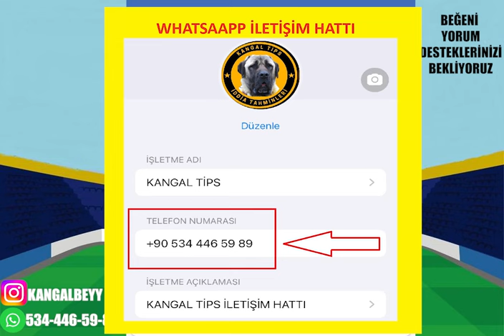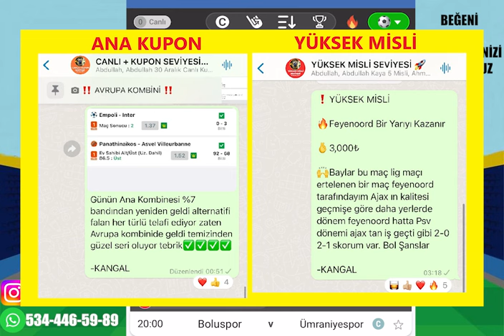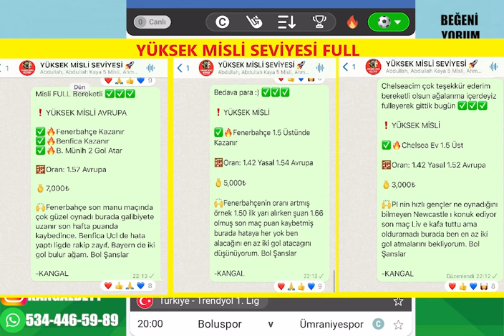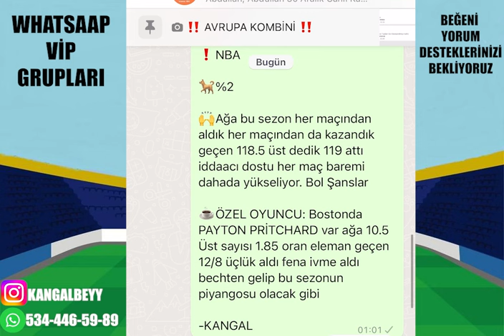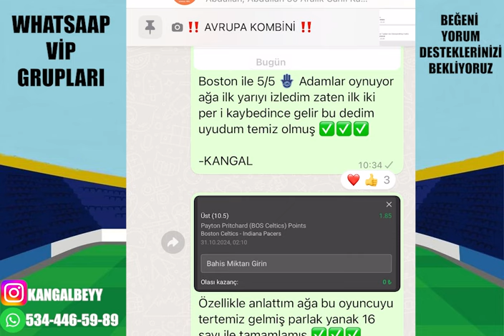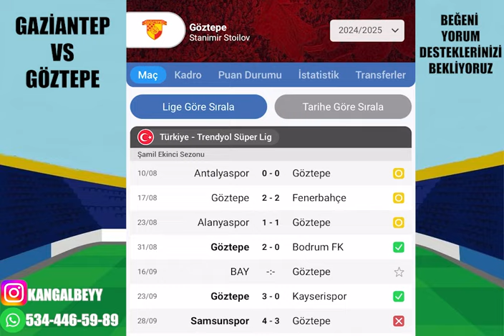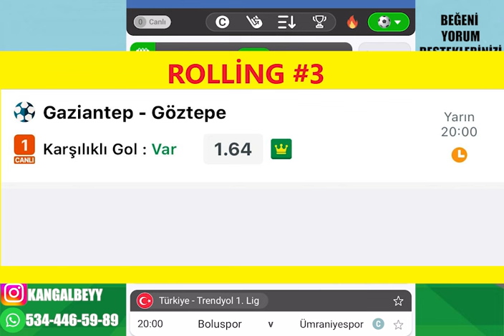ROLLİNG #3 ! CUMA'DAN SERMAYE... 1 KASIM 2024 İDDAA TAHMİNLERİ